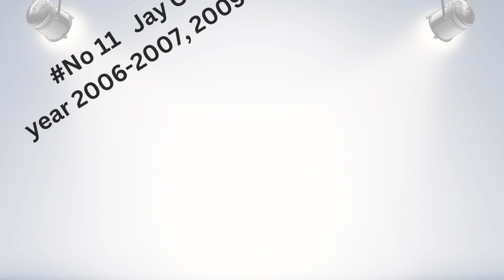Mr Olympia All Winners From 1965 to 2022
In this video you will see the evolution of bodybuilding history since 1965 to 2022, all winners name are mentioned in the video.
1) Larry Scott ( year 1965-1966)
2) Sergio Oliva ( year 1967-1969)
3) Arnold Schwarzenegger ( year 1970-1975,1980)
4) Franco Columbu ( year 1976,1981)
5) Frank Zane ( year 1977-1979)
6) Chris Dickerson ( year 1982)
7) Samir Bannout ( year 1983)
8) Lee Haney ( year 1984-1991)
9) Dorian Yates ( year 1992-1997)
10) Ronnie Coleman ( year 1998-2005)
11) Jay Cutler ( year 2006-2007,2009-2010)
12) Dexter Jackson ( year 2008)
13) Phil Heath ( year 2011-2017)
14) Shawn Rhoden ( year 2018)
15) Brandon Curry ( year 2019)
16) Mamdouh Elssbiay ( year 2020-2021)
17) Hadi Choopan ( year 2022)